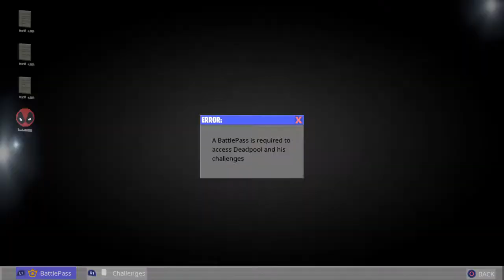My First Fortnite Game on Gameplay (Fortnite Gameplay)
MY First Fortnite Game on Gameplay (Fortnite Gameplay) - Fortnite Battle Royale is a free-to-play battle royale online video game developed and published by Epic Games
Fortnite High Kill Solo Squads Gameplay Season 9 (Fortnite Ps4 Controller) Battle Royale (バトル・ロワイアル, Batoru Rowaiaru) is a 2000 Japanese dystopian action thriller film directed by Kinji Fukasaku and screenplay written by Kenta Fukasaku, based on the 1999 novel by Koushun Takami
Meanwhile, Epic Games' free-to-play take on the idea, Fortnite Battle Royale, has garnered an even larger audience

Battle Royale may refer to: Battle royale, or battle royal, a fight among many combatants

Explained: What is Fortnite Battle Royale
Battle Royale (2000) Batoru rowaiaru (original title) Not Rated | 1h 54min | Adventure, Drama, Sci-Fi | 16 December 2000 (Japan) In the future, the Japanese government captures a class of ninth-grade students and forces them to kill each other under the revolutionary "Battle Royale" act